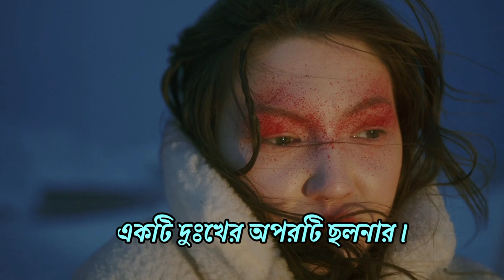মেয়েদের নিয়ে বাণী | নারীদের নিয়ে বিশ্বখ্যাত বাণী মনীষীদের হৃদয়স্পর্শী উক্তি narider niye ukti